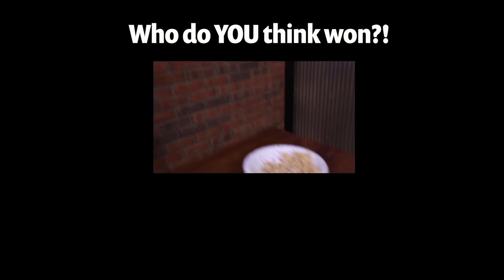Lucky Charms - NO HANDS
We get 30 seconds to eat as many lucky charms as we can with no hands!

Let us know who you think won?!